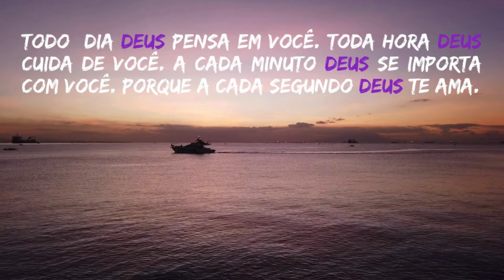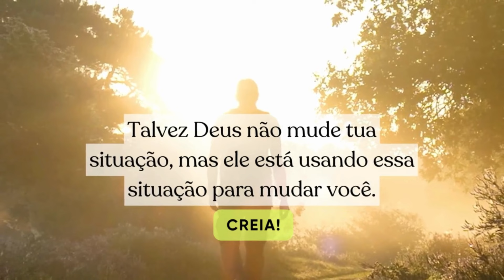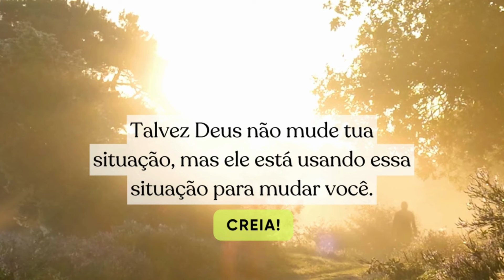🔮 CHALINE GRAZIK FAZ PREVISÕES CHOCANTES PARA OS FAMOSOS E O MUNDO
CHALINE GRAZIK
Conhecida como a vidente oficial das estrelas, aos 29 anos, Chaline é reconhecida como a vidente oficial das estrelas e acumula mais de 8,4 milhões de seguidores no Instagram.

- Caixa Postal: 📦N30 CEP 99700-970 Erechim/RS